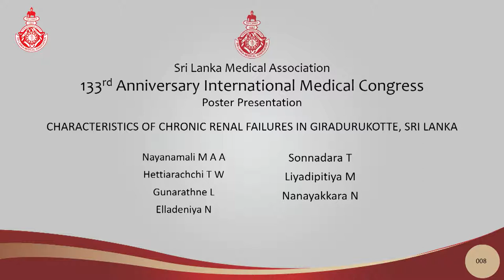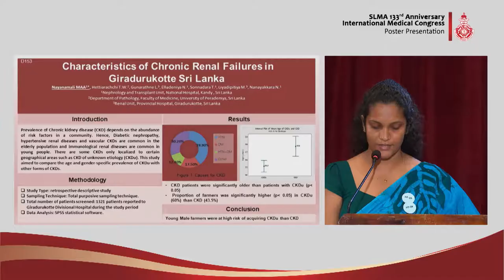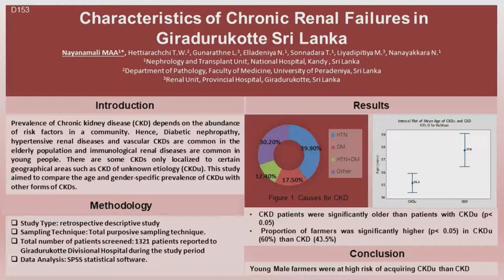PP 08 Characteristics of chronic renal failures in Giradurukotte, Sri Lanka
Characteristics of chronic renal failures in Giradurukotte, Sri Lanka